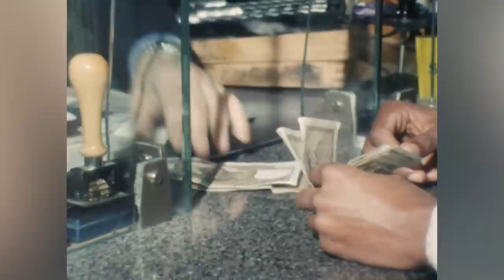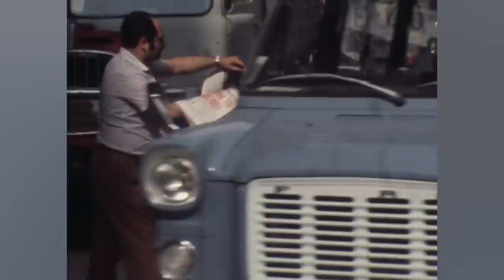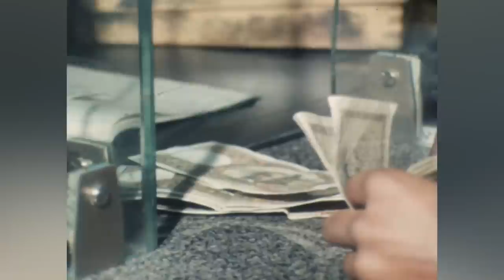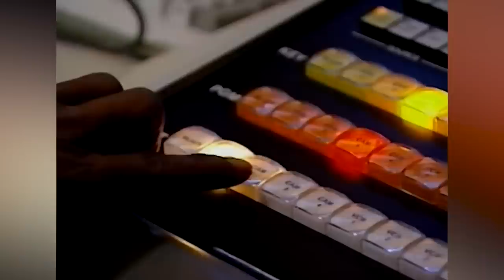Berlusconi: The Pioneer Behind Donald Trump Who Revolutionized TV and Politics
Silvio Berlusconi became one of the most powerful men in the world: he brought together almost all the political power in his country, Italy, as well as economic and media power. In the 1980s and 1990s he revolutionized the media throughout Europe, becoming one of the biggest show business tycoons. He then made the leap into politics and became the longest-serving prime minister in democratic Italy.

However, Berlusconi leaves a legacy of influence peddling, instrumentalization of the State for his own interests and mediocre governments. A great deal of Italy's problems are due to Berlusconi's political praxis. At the same time, no one can deny his merits.

How did Berlusconi gain so much power? What were his greatest business successes? What were the key factors in his politics? In this video we tell you.